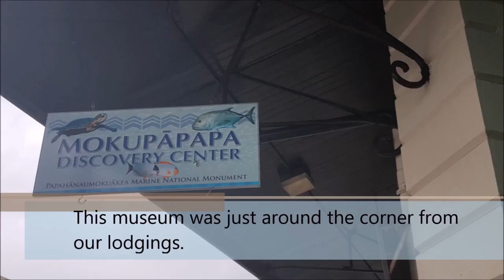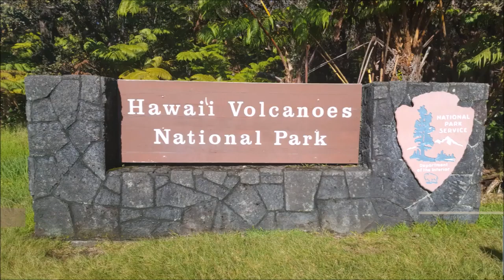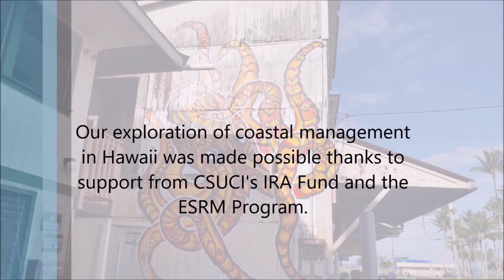Hawaii 2016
This is a video by Lauren Wilson highlighting some of our adventures on Oahu and the Big Island in Hawaii during our ESRM 462: Coastal and Marine Management class in October of 2016.